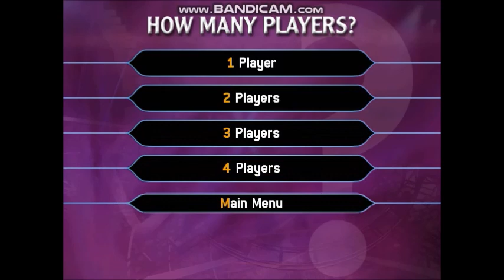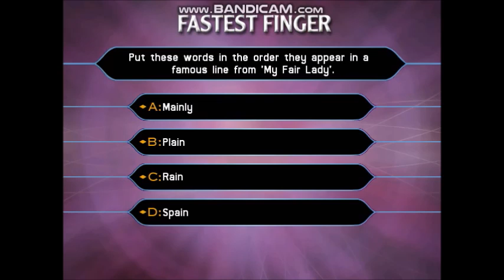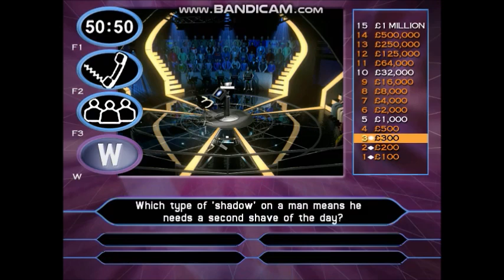(HD) PC Gameplay Who Wants To Be A Millionaire? 2nd Edition UK (19 of 30) (Part 1/3)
18-game winnings: £18,000,000
Date on a cheque:- 20/11/2004 (Saturday 20th November 2004)
I have played with Duncan James from Blue. He joins us for the other members of the band, Antony Costa, Lee Ryan and Simon Webbe.
To see the rest of the information about Duncan James's fact file, visit the Wikipedia website.